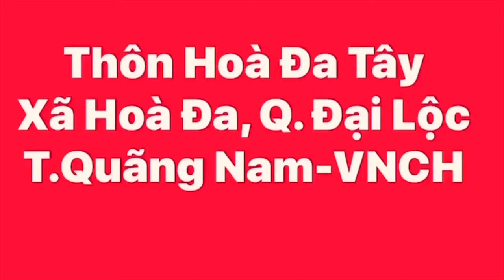KILL OR BE KILLED / GIẾT HOẶC BỊ GIẾT ! If you’re a Soldier During the War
KILL OR BE KILLED / GIẾT HOẶC BỊ GIẾT ! If you’re a Soldier